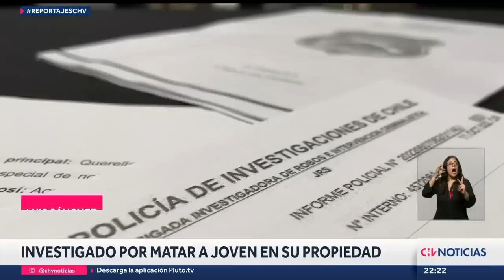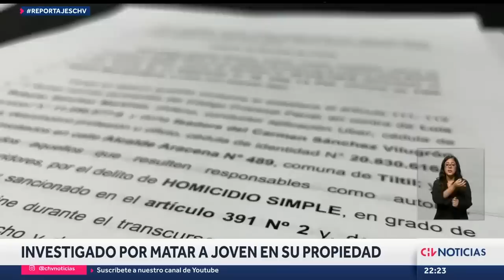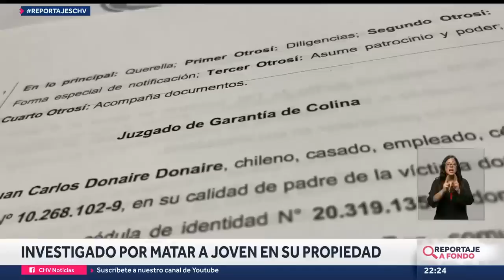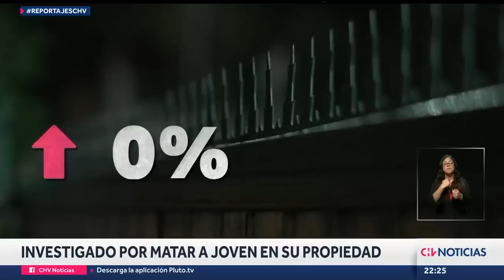REPORTAJE | La historia del hombre que disparó tras un presunto robo y que ahora es investigado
Luis Sánchez asegura que fue que actuó en defensa propia tras sufrir un robo en su casa de Tiltil, pero hoy está enfrentado una investigación de la Fiscalía que podría formalizarlo por homicidio simple tras dispararle a una joven de 22 años.